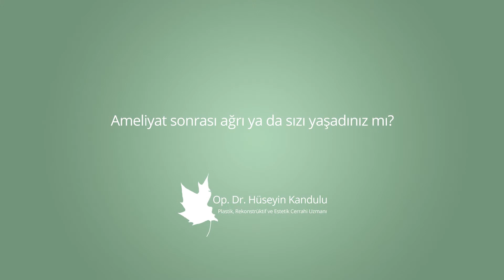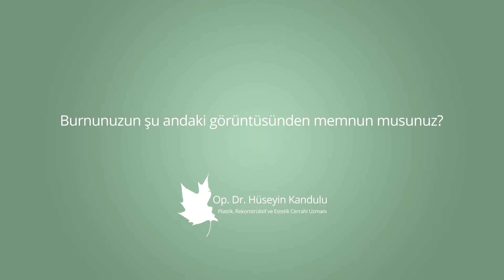Rinoplasti - Op. Dr. Hüseyin Kandulu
Op. Dr. Hüseyin Kandulu - Rinoplasti Hasta Röportajı